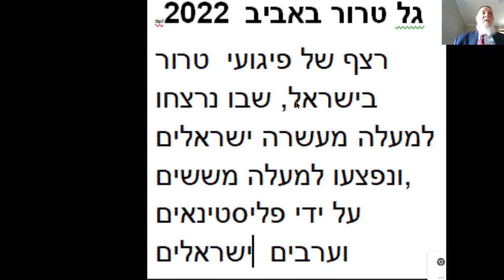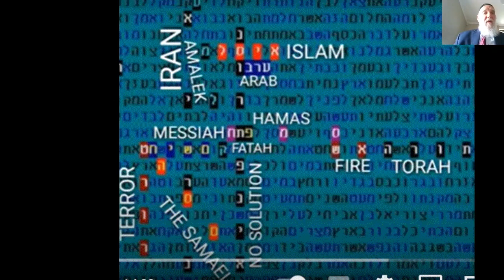טבלת קודים בתורה (עם כל הכללים המדעיים של קודים בתורה) - אין פתרון לטרור - מתתיהו גלזרסון